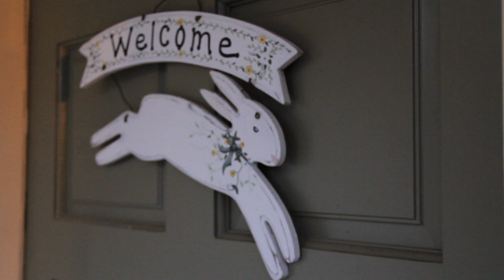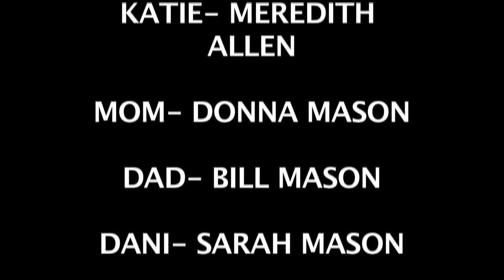Final Movie 2